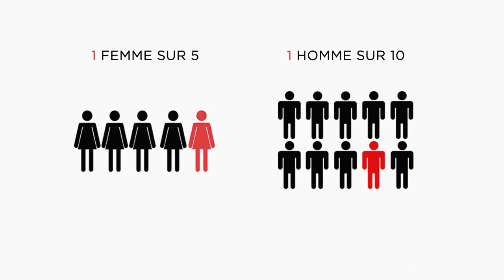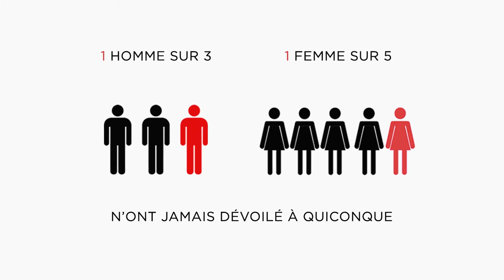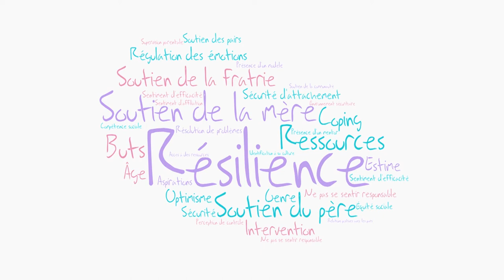Conférence grand publique - 17 mai 2017 (Martine Hébert, Ph.D.)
Dans le cadre de la conférence grand publique du 17 mai 2017 au Cégep de l'Outaouais, la professeure, chercheure à l'Université du Québec à Montréal, Martine Hébert, participait au panel des chercheurs. Merci aux partenaires de l'événement: la députée de Hull, Madame Maryse Gaudreault; le CRIPCAS; le Ciasf; le CALAS de l'Outaouais; Tel-Aide Outaouais; ESPACE Outaouais; CAVAC de l'Outaouais ainsi que le Service de police de la Ville de Gatineau. Crédit à la captation vidéo et montage: PXL Média inc.